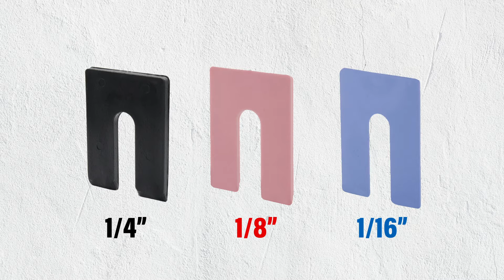Shimstack and Plastic Horseshoe Shims | DK Hardware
Check out some of the most popular shims available from DK Hardware. We're here to help you get everything you need for your installations.